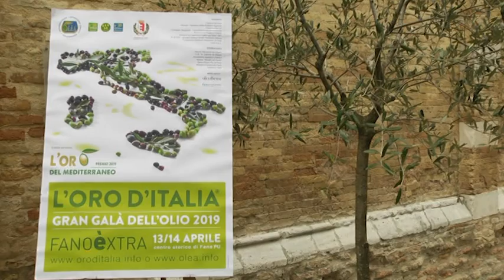Olio Fano Extra', il gran galà dell'olio per la prima volta a Fano